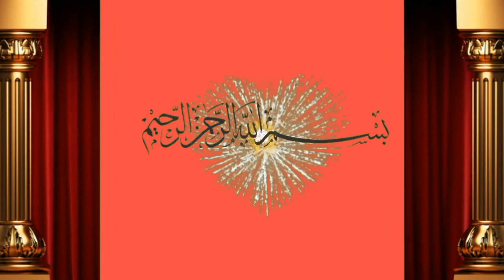Frist Timer Pure Sahiwal cow for sale by Shah M.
Dosto ap ko is video main bate ge pure Cholistani  cow iski frist delevry hai sune main 10 day rahte hain bhot pyri cow hai shah M. K pas achi video hi or humre channel ko subscribe or bell icone ko press  kre apne frinds k sath facebook or whatsapp k groups main share kreویڈیو شیٸر کریں